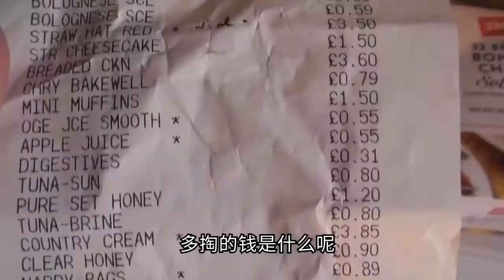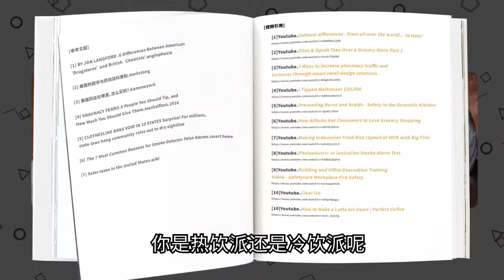6个迷之文化差异，洗衣机可以洗鞋吗？